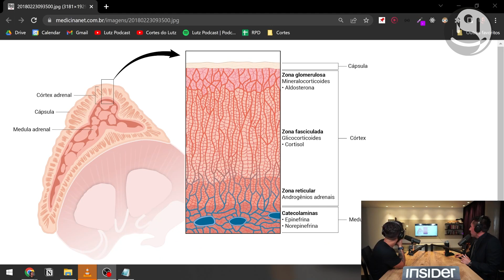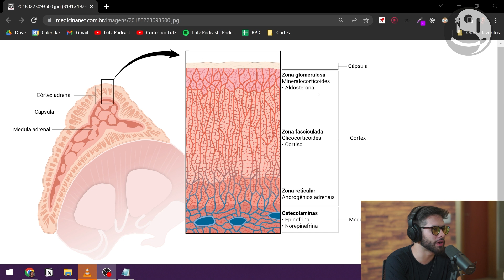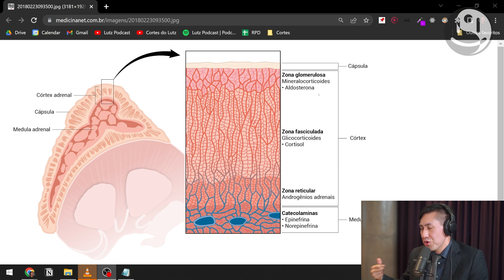BEBA ÁGUA COM SAL: SUA VIDA VAI MUDAR | Lutz Podcast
Assista ao episódio completo:
Ayar Andes: Nutrição e Neurociência | Lutz Podcast #132